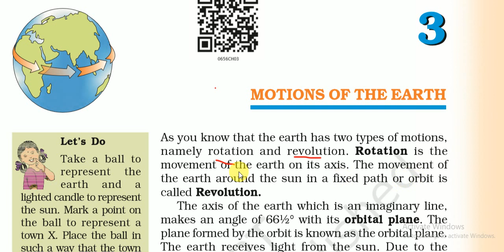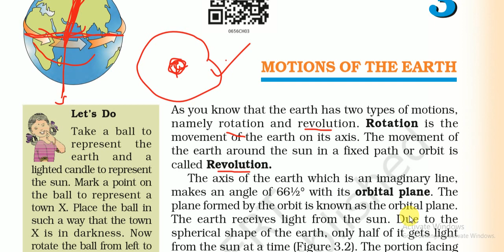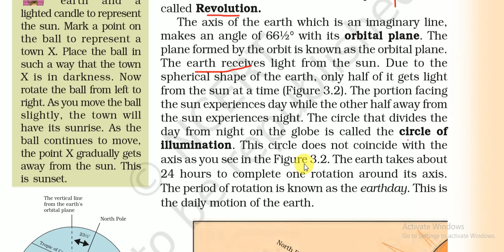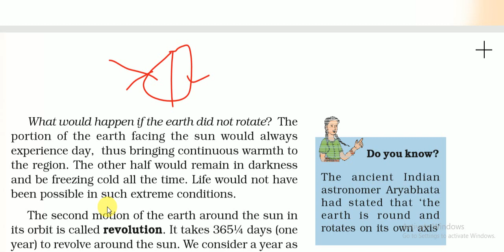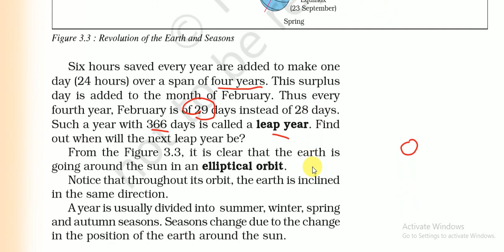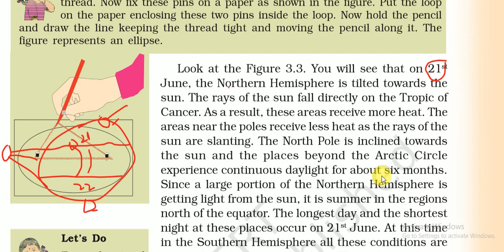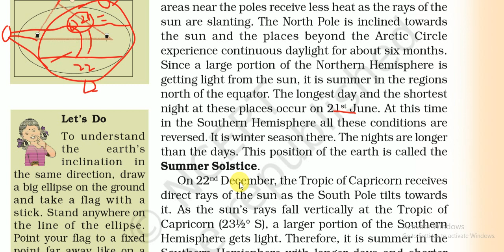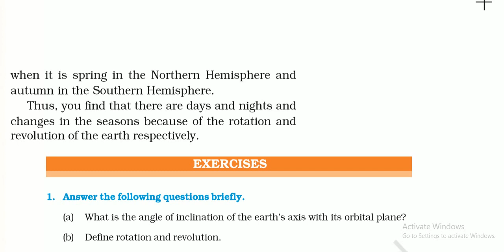Ncert 6th Class |Geography|Motion of Earth|Ch-3|Ashwani Sir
for more videos links are given:-

Ashwani Sir